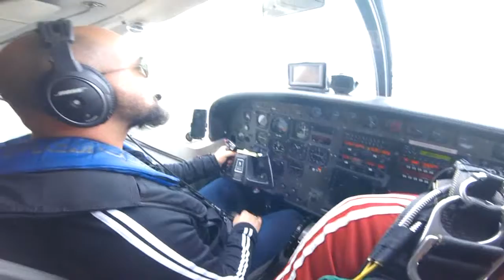Salto Duplo da Patricia na São Paulo Paraquedismo